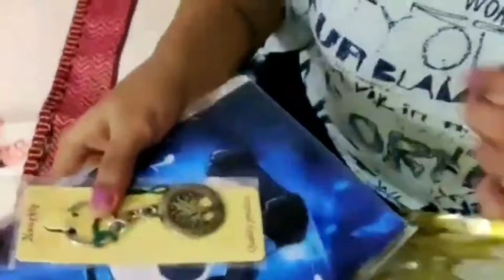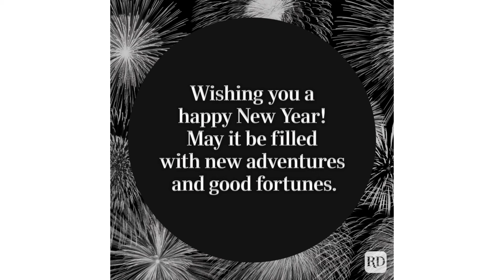Rewind 2021😊😊| The Rising King